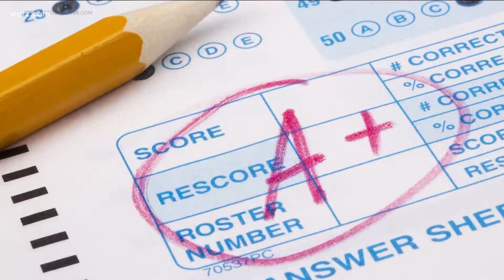Niagara-Wheatfield district looking for school bus drivers